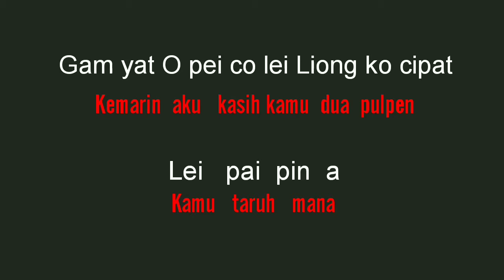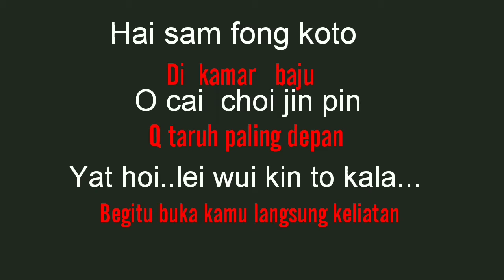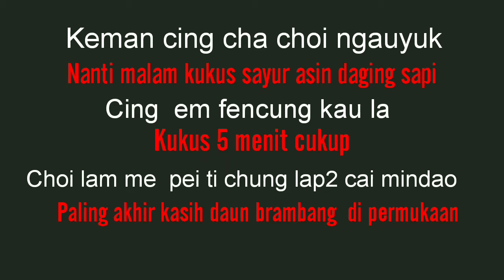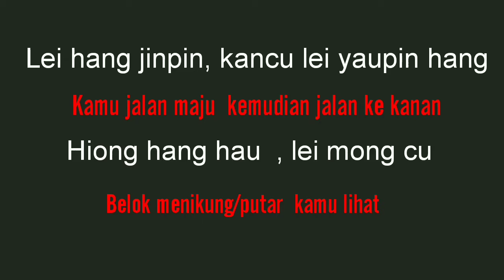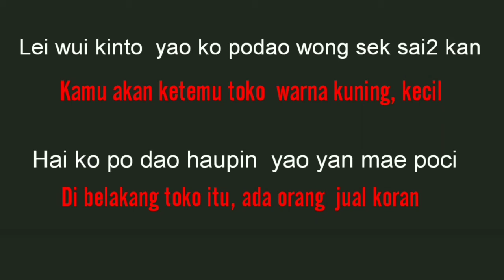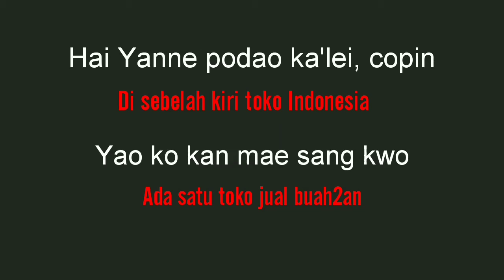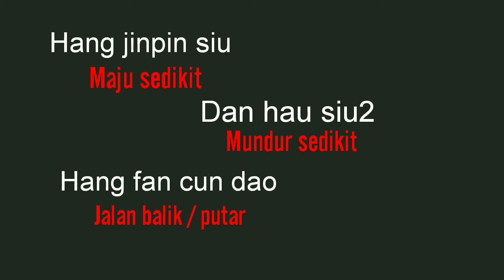Video 12#Belajar Bahasa Cantonese || Belajar Bahasa Kantonis || Menyatakan arah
Video kali ini  belajar menyatakan arah  dalam Bahasa Cantonese